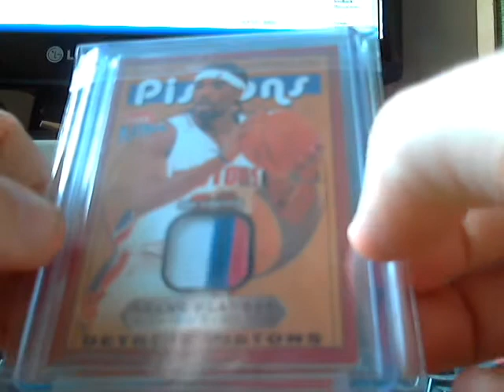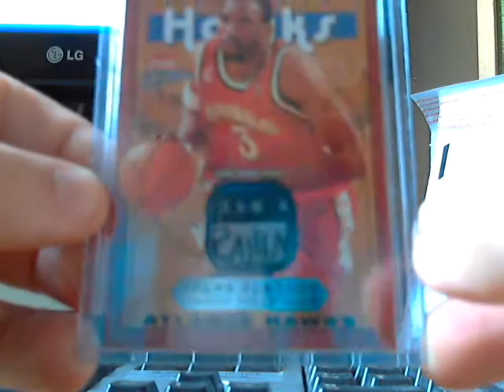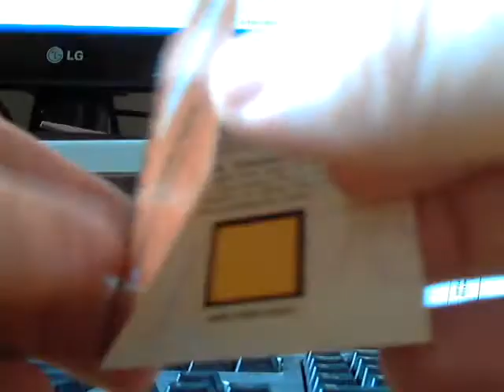small pc mailday basketball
hi guys hope u enjoy